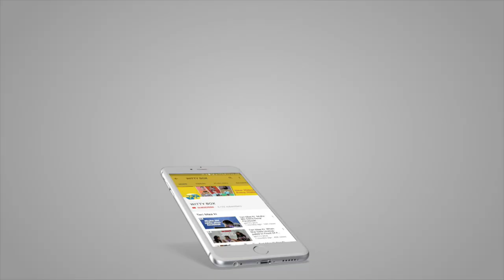Check Out! Maa vs Chachi Series #2 Teri Maa Ki Mamta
Watch the video Maa vs Chachi Series #2  Teri Maa Ki Mamta